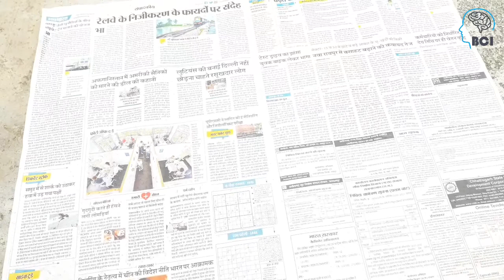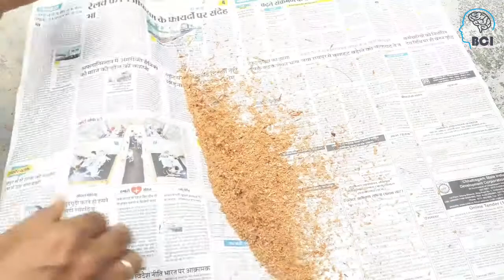COCOPEAT MAKE EASILY AT HOME, DIY ||घर में कोकोपीट बनाने का आसान तरीका|| Bhariya Creative Ideas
How to make Cocopeat at Home Easily, Home made Cocopeat.

Bhariya Creative Ideas,
Bhariya Creative
Bhariya